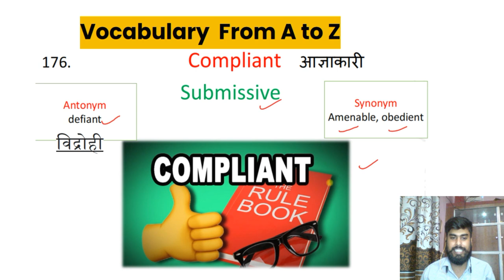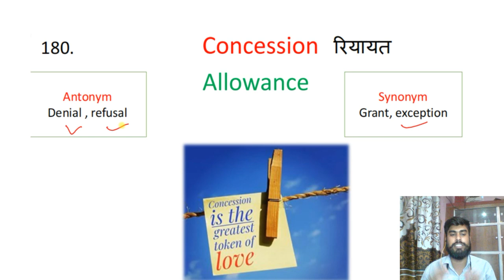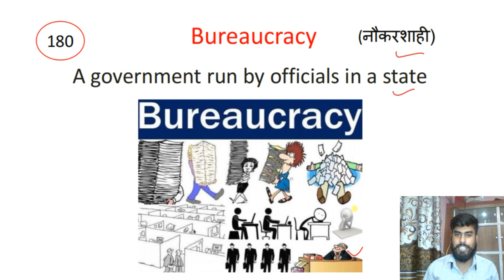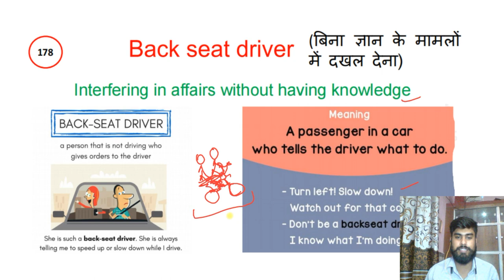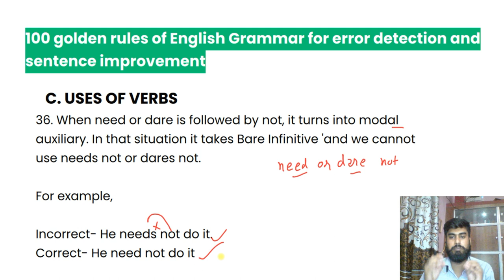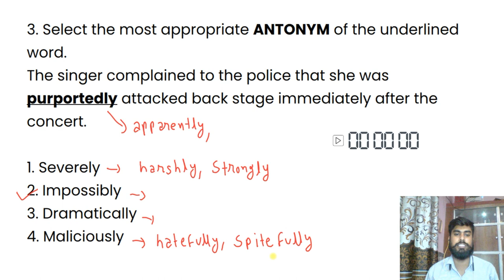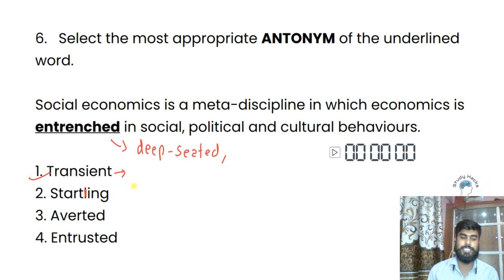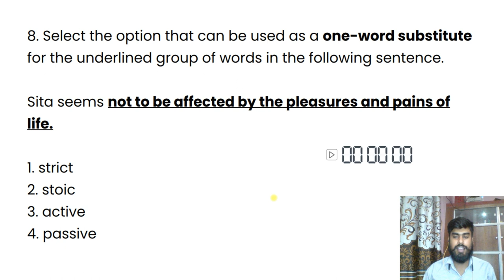Class 36| Free Vocabulary A to Z on YouTube | Synonyms | Antonyms | Vocabulary with Tricks Mnemonics